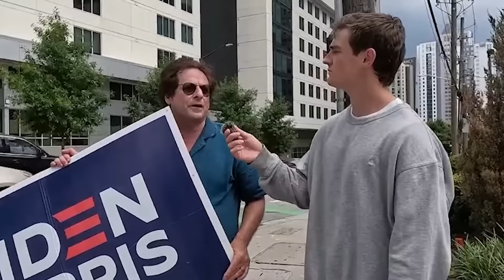Asking “RAGING Liberals” Who Won 1st Presidential Debate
LFR JOJO REACTION

00:10 - Beginning
15:00 -who won the debate?
2:24 - debates are irrelevant
3:36 - why Biden?
6:10 - abortion rights
8:50 - questions given before the debate
10:00 - lock Donald Trump
13:00 - politics affect real lives

MY BROTHERS FIRST NOVEL!:  The Tragedy of Madeline the Demon: Gluttony (Part I) (The Tragedy of Madeline the Demon Saga)